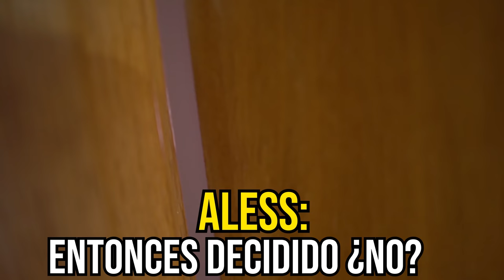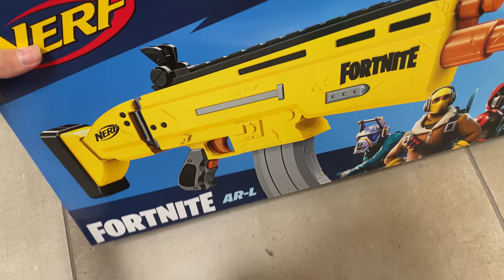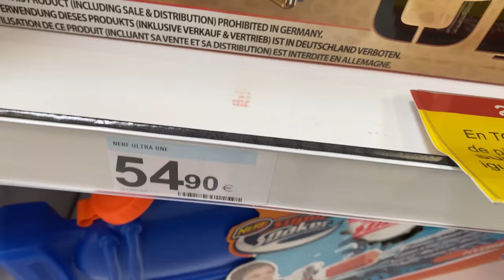Las CHICAS de mi CASA quieren tener NIÑOS... #5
Pffff... Creeis que harán algo loco¿?